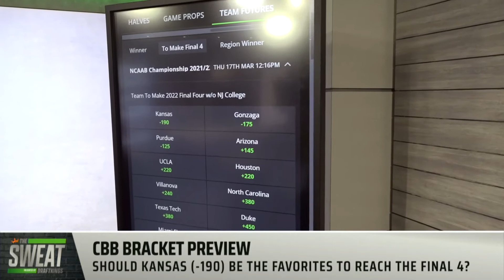Should Kansas Be the Favorites to Reach the Final 4?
DraftKings Contributor Collin Sherwin joins the Sweat to discuss the best future NCAA bets heading into the Sweet 16.